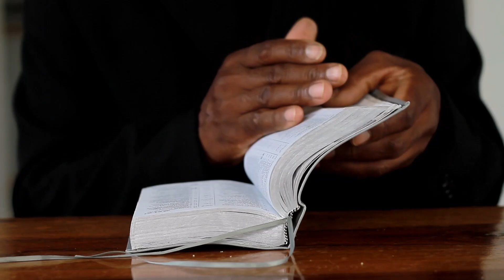A Bit of Encouragement For Trump Supporting Christian Conservatives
This is a brief word of encouragement for the often maligned and under-appreciated Christian conservative Trump presidency supporter.

Legacy Standard Bible 2021
by The Lockman Foundation, La Habra, Calif.
The "LSB" and "Legacy Standard Bible" trademarks are registered in the United States Patent and Trademark Office by The Lockman Foundation. Use of these trademarks requires the permission of The Lockman Foundation.
For more information on this translation, see the LSB Preface.

The text of the New King James Version (NKJV) appearing on or deriving from this or any other web page is for personal use only. Any other use of the NKJV must be in conformity with the Quotation Policy for the New King James Version.

New American Standard Bible 1995

The "NASB," "NAS," "New American Standard Bible," and "New American Standard" trademarks are registered in the United States Patent and Trademark Office by The Lockman Foundation. Use of these trademarks requires the permission of The Lockman Foundation.